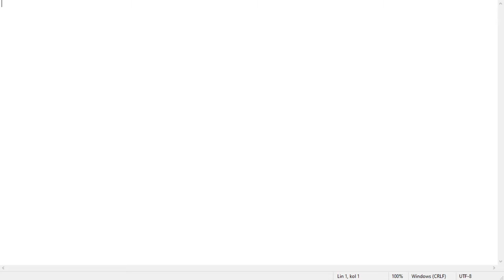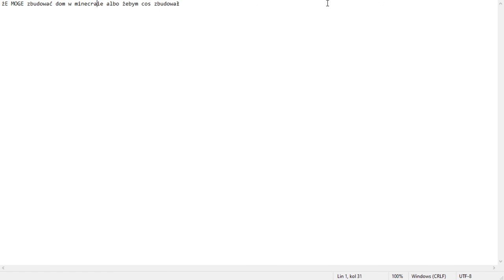Buduje Domy Na Zamówienie w Komentarzach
Buduje Domy na Zamówienie I tutaj będe dawał wam linki do pobrania tej
Mapy z Domem